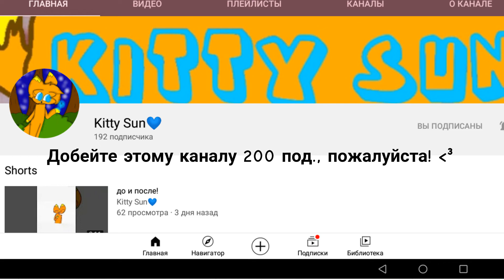Пиар для Kitty Sun💙 ^^